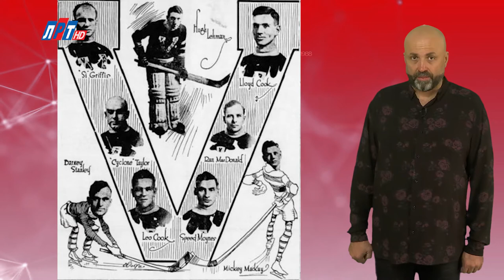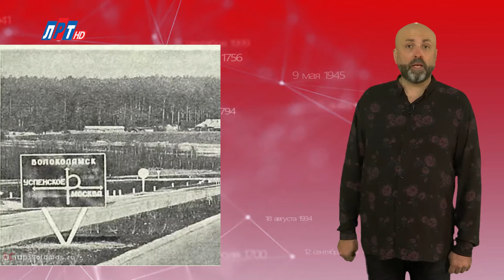"Дата" - 22 ноября